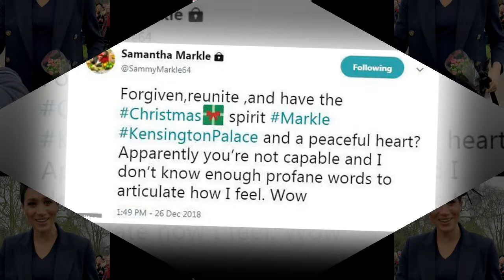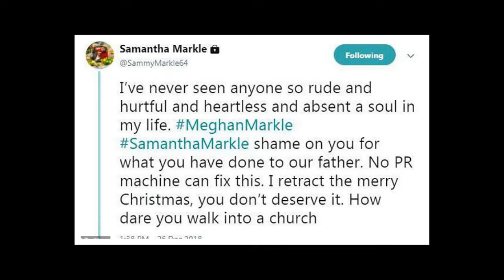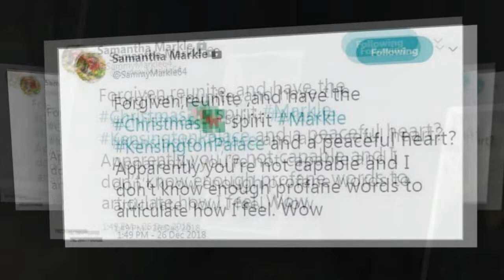Samantha Markle criticized Meghan Markle for not contacting her father Thomas at Christmas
Samantha Markle claims Meghan didn't even call their father LAST Christmas before their 'Royal Wedding fall out' as she retracts her 'Merry Christmas' message in another attack on half-sister